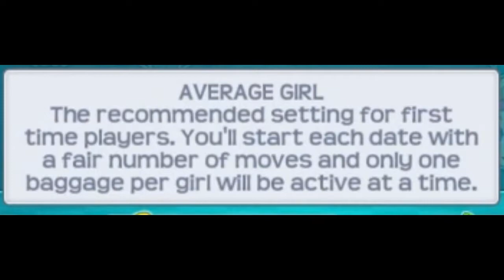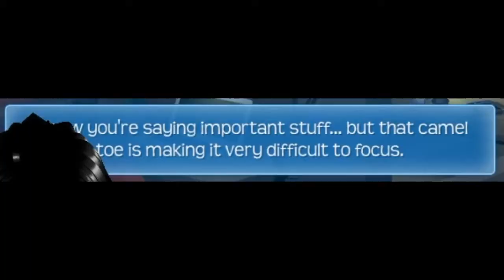BACK ON ANOTHER SE𝑥Y ADVENTURE! // Huniepop 2 #1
This video is apart of Josephnite Flyer's 9th to 10th Anniversary Series! Welcome back to Huniepop!

✱ Featured: Huniepop 2: Double Date!